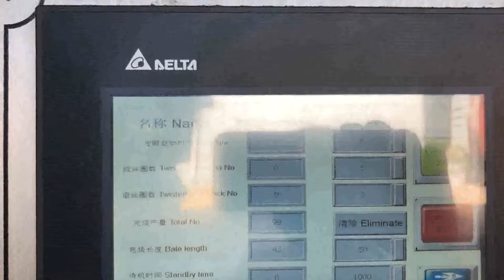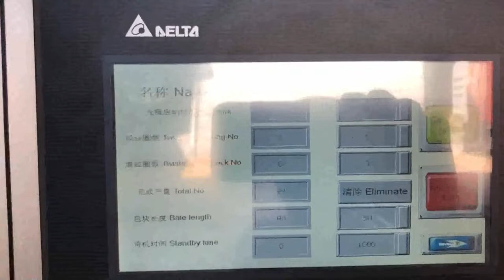tcm cardboard baler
China baler supplier and manufacturer Iceland, Mozambique, 2019, 12, 28TCM, LD Series baler is mainly used for baling cartons,cardboard, cotton yarn,fiber, plastic, pet bottles, etc.designed as vertical structure, hydraulic transmission, electrical control, TCM San Marino, LD series Lifting Door Vertical Baler Nigeria, 2019, 12, 27If you get any questions, Pls feel free to contact our engineer here,, 724hours, CHAT NOW TCM Vertical Baler Series Germany, Tajikistan, 2019, 12, 28TCM, HPAW series multifunctional fully automatic horizontal baler, applicable for recyclers handling large daily amount of soft waste such as cardboard, OCC, popular as cardboard baler or OCC baler, , paper, plastic film, natural fiber, textile waste, sofe plastic drinking bottles TCM Italy, HPAW series Multifunctional Full Cyprus, BALER FEATURES. Can bale a variety of waste products including plastic bottles, drink cans, paint tins, cardboard and plastic. Cross strapping tying system to hold difficult material in place. Fully automated bale ejector, simplifies the removal of the bale. Bale weight of, Used And Refurbished Balers Swaziland, Get an Instant Quote Ghana, What is a Cardboard Baler, Cardboard Balers are designed to compress empty cardboard boxes or other bulk packaging materials down into manageable bales or bundles that can be recycled or otherwise disposed of. Once the cardboard is compressed, the bales are tied off and the bundles become a, Balers Baler Store Compaction Equipment Intro. Capital Paper Recycling Ltd can supply baling and compaction systems for cardboard, paper and plastic recycling purposes, both new and used. We are an accredited supplier of Samuel Strapping Systems products, and can provide servicing and repair of typical industry related machinery including balers and compactor units. Cardboard Balers for Sale View New Used Balers Bolivia, Sweden, Large vertical industrial cardboard baling press. The HSM V, Press 820 Plus is a vertical baler machine with a small footprint. The machine produces around 2, 5 cardboard bales per hour. You can load your cardboard boxes and sheets into the machine by folding down the upper half of the door. Compaction Equipment New and Used from Capital Libya, Poland, 2020, 3, 20Used for Cardboard or there is a version that is designed for Textiles. MORE INFO, $4995 and $5245, Sample of our new and used Vertical Balers for sale, Many Balers in Stock. Many different sizes and voltages available. Brands PTR, Philadelphia Tramrail, Marathon, Selco, Harris, Bramidan, Vertech, Cramalot, General Hydraulics, Maren, more Cardboard Balers Compactors Oman, Vertical Baling Presses Western Sahara, A cardboard baler with a small footprint, designed with space restriction in mind. See Details. WastePac 75. One of our most popular small, volume multi, purpose balers. See Details. WastePac 100. A sturdy and efficient baler suitable for medium volumes of waste. See Details. WastePac 300 LH. New and Used Vertical Balers and Downstroke Balers Georgia, Canada, 2019, 10, 12cardboard paper shredder. Buy cardboard paper shredder with cheap wholesale factory price from China best supplier and manufacturer TCM SHREDDER dealer, we have best quality recycling shredding machine for sale than any other suppliers and manufacturer in China. Recycling Baler Malawi, Plastic Colombia, Using a cardboard baler to compress your cardboard waste into tight bale is definitely a good baling solution for cardboard recycling in transportation and storage. How to choose a right cardboard baler for your cardboard baling purpose, Cardboard Baler Bale Size and Bale Density are important in your decision to purchase a right cardboard baler. China cardboard paper shredder Latvia, TCM SHREDDER Egypt, Here, the baler is used for tin cans TCM BALER Waste scrap pop cans tins baling press baler scrap metal Australia TCM BALER scrap metal baling press pop cans tins recycling Pakistan, paper